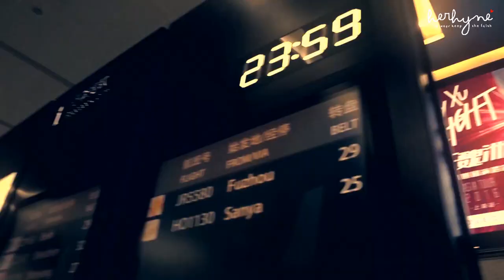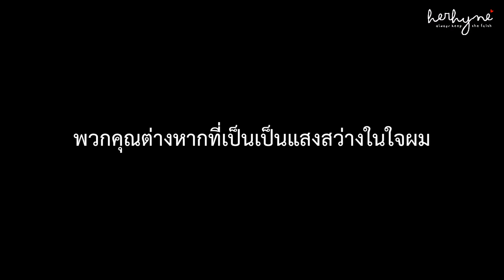[Thaisub] Xu Weizhou - The 1st Light Asian Tour Documentary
Special Thanks 🙏🏻💕

อันนี้เราทำขึ้นใหม่เพราะไม่ชอบฟ้อนต์เก่า อีกทั้งเพิ่งได้ไฟล์แบบ full hd มาเลยอยากทำใหม่